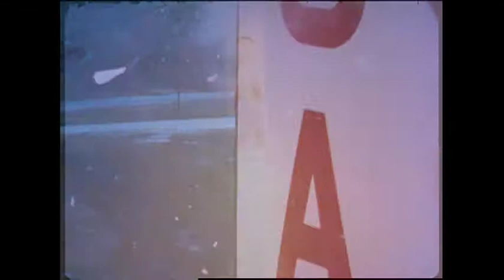In The Shadow Of The Moon (Buzz Aldrin) - Trailer - We Are Colony